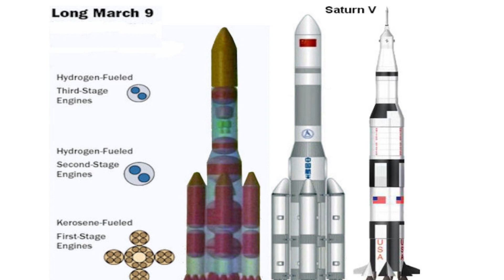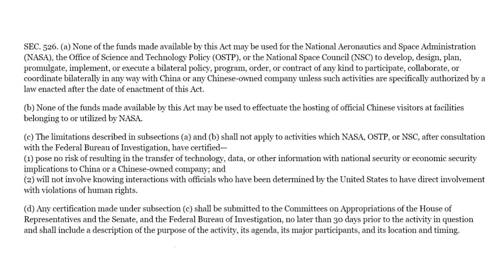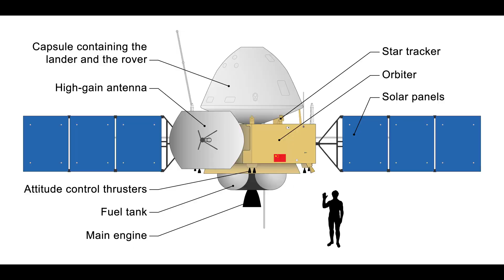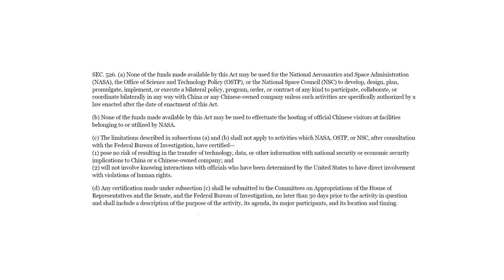China's New Moon Base (ILRS)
The rise of China's space program, and the implications of a joint Chinese-Russian moon base (International Lunar Research Station or ILRS).  We review China's recent space program and discuss the implications and threat to United States leadership in international space exploration.  💕😼💕

The recent announcement of a joint Chinese-Russian Moon base is extremely significant because it signals (1) the rise and maturity of China's human spaceflight program and (2) the concomitant loss of US preeminence and leadership in the sphere of international space cooperation.  We analyze these two fundamental developments (including a discussion of the US Wolf Amendment).

On March 9, Zhang Kejian, the administrator of the China National Space Administration (CNSA), and Mr. Rogozin, the General Manager of the State Space Corporation “Roscosmos” (ROSCOSMOS), signed the Memorandum of Understanding between the Government of the People’s Republic of China and the Government of the Russian Federation Regarding Cooperation for the Construction of the International Lunar Research Station (also known as the ILRS). CNSA and ROSCOSMOS will adhere to the principle of “co consultation, joint construction, and shared benefits”, they are to facilitate extensive cooperation in the ILRS, which is to be open to all interested countries and international partners, and designed to strengthen scientific research exchanges, and promote humanity’s exploration and use of outer space for peaceful purpose.

The ILRS is a comprehensive scientific experiment base with the capability of long-term autonomous operation, built on the lunar surface and/or on the lunar orbit that will carry out multi-disciplinary and multi-objective scientific research activities such as the lunar exploration and utilization, lunar-based observation, basic scientific experiment and technical verification.